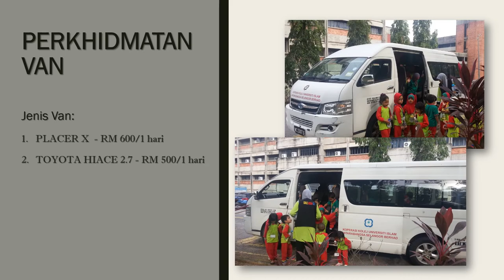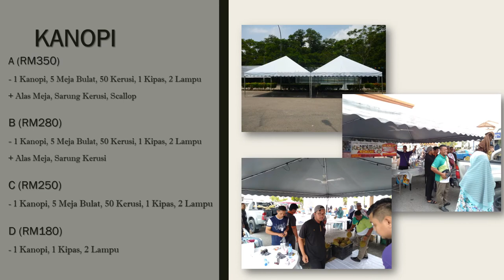Perkhidmatan KOKUIS 2019 (Part 2)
Video Koperat KOKUIS 2019

# Music Background
Music Info: Summer Fashion - AShamaluevMusic.